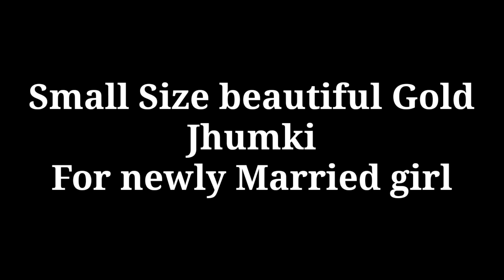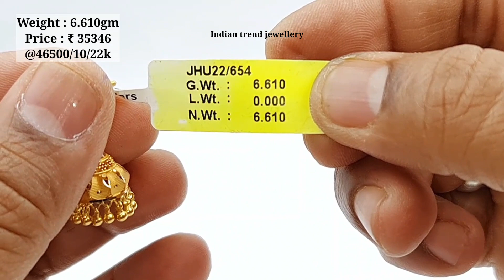Small Size beautiful Gold Jhumki For newly Married girl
Small Size beautiful Gold Jhumki
For newly Married girl

🏬 Walk In : M-640, Mangolpuri ,Delhi-110083